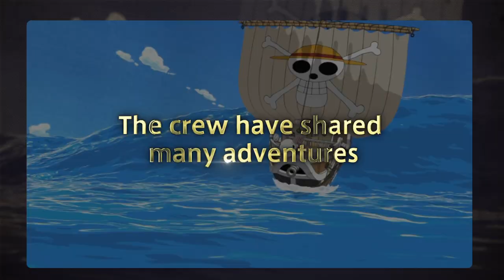ONE PIECE Animation 20th Anniversary Promotional Video 1999-2019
It all started here.
20 years later, the crew have shared many adventures.